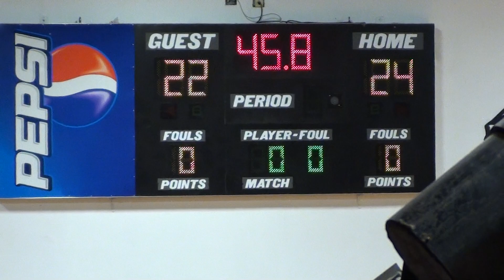Orange Park High School vs Middleburg HS 9-22-11 017.MTS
Orange Park High School, Orange Park, FL vs Middleburg High School Varsity Volleyball match seniors Rachael Keefer #5, Savannah Longden #6. Starting Junior Kia Bright #3. Match won by Orange Park 3-2. Coached by Amy Walker